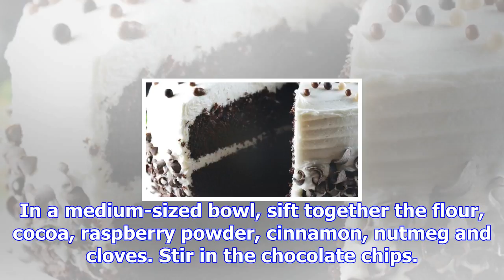Black magic christmas cake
Method Line the base of a round 20cm x 9cm deep cake tin with non-stick baking paper and lightly oil...